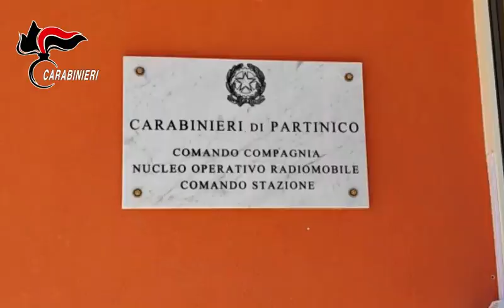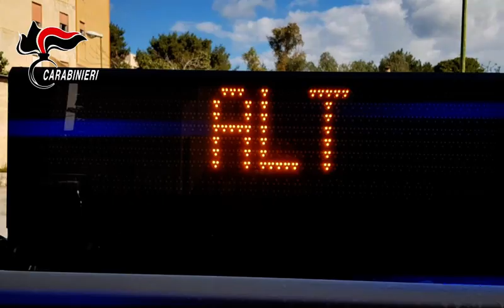Rapina in banca da 67mila euro e dipendenti chiusi in un bagno, due in carcere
Si tratta di un 32enne e un 25 enne, entrambi palermitani. Il colpo lo scorso 10 febbraio. Dipendenti e un cliente rinchiusi per circa 30 minuti